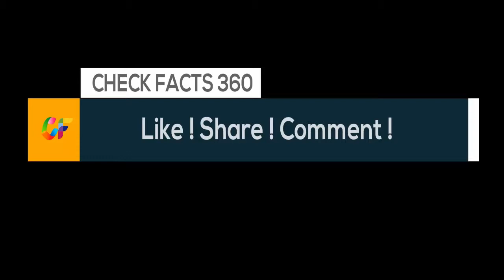Spot the difference: Celebrity waxworks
Is it real or is it wax? Watch this video to see wax reproductions of dozens of stars, including Scarlett Johansson, Kim Kardashian, Johnny Depp and others.